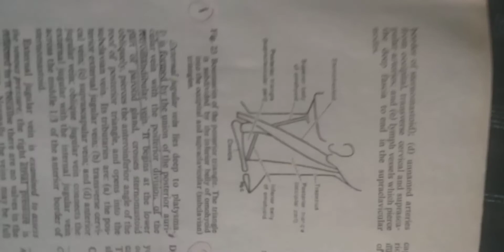Main diagrams of Posterior Triangles